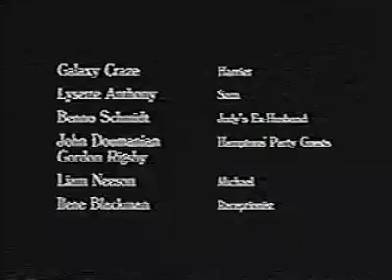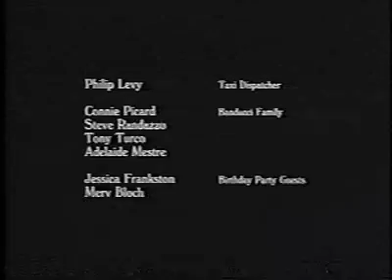New Woody Allen Movie!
Woody Allen's new movie